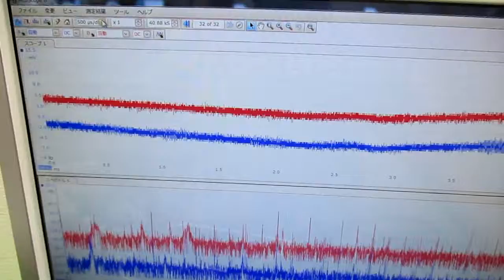メガヘルツの超音波発振制御プローブを利用した実験動画